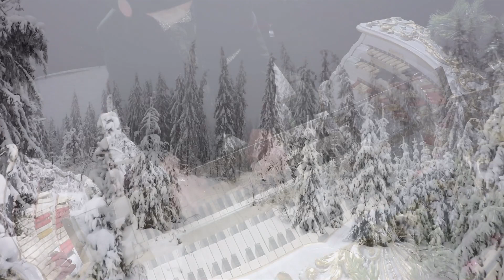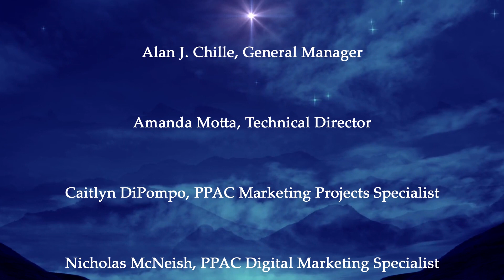Holiday Magic on the Mighty Wurlitzer with PPAC House Organist Peter Edwin Krasinski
Mr. Krasinski’s fifteen-minute repertoire includes a winter holiday overture of beloved Christmas and Channukah songs, selections from The Nutcracker Suite, and a holiday sing-along!

“It is my and PPAC’s hope that this concert performed on the Mighty Wurlitzer will make ‘spirits bright’ and bring good cheer to others for the holiday season,” said Mr. Krasinski.